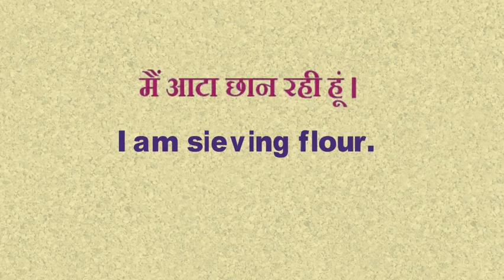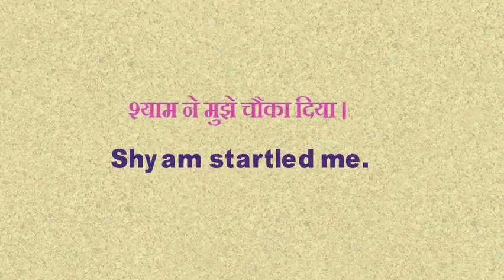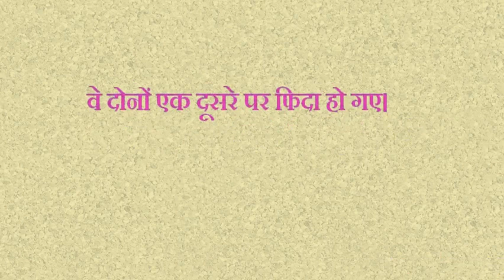20 Important Sentences in English for daily use for Beginners | Speak English with Anuradha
Is video me daily bole jaane 20 sentences btaye gye hain taki ap inhe apne conversation me use krke apne English ko improve kr ske.

इस  वीडियो में डेली बोले जाने वाले 20 sentences बताये गए हैं  ताकि आप इन्हे अपने conversation में use करके अपने इंग्लिश को और improve कर सके.